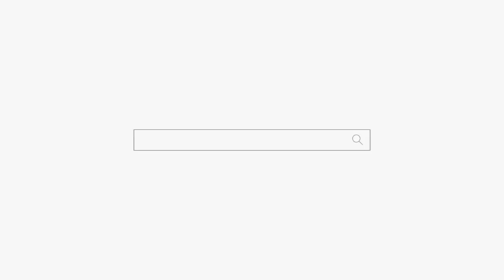개소름 진짜 신점이야! 부산점집 해운대점집 용군TV 무당 소리당